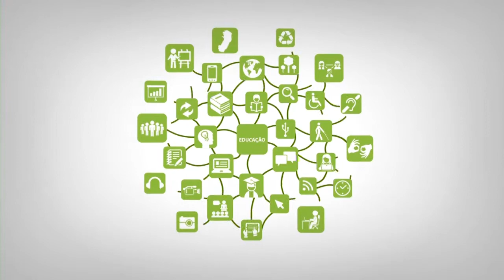Apresentação - Contadores de Histórias/AACC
Curso: Licenciatura em Letras Português
Disciplina: Contadores de Histórias/AACC
Professor:  Alessandra Trabach Gobetti Burini
Semana: